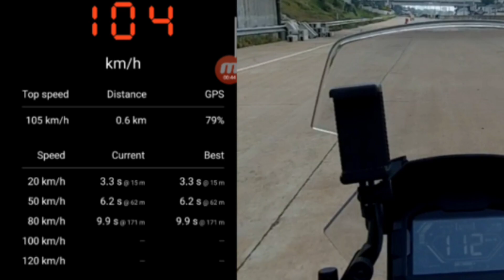TEST TOP SPEED DAN AKSELERASI HONDA ADV 150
Halo teman teman jumpa lagi di channel saya
Di video kali ini saya ingin memenuhi janji Saya di video sebelumnya untuk melakukan pengetesan top speed Honda ADV 150, langsung saja di simak videonya, semoga bermanfaat